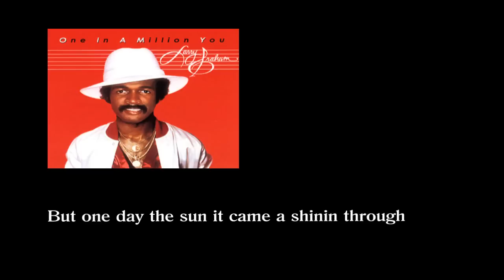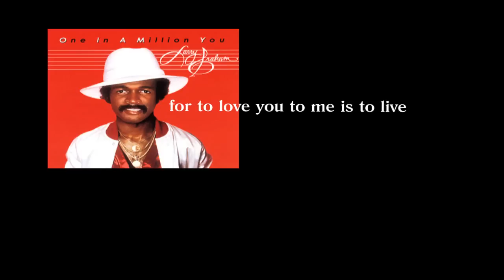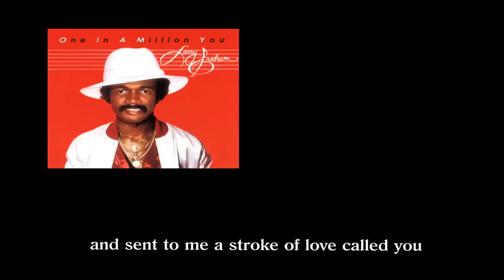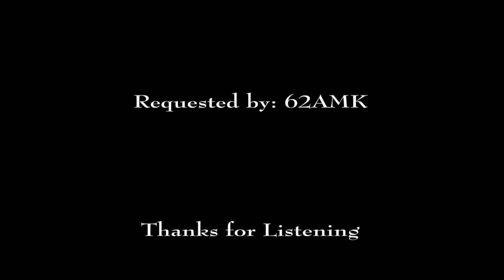Larry Graham One In A Million Cover by Rmmtfox34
This was a request made by my friend 62AMK, it's entitled: "One in a Million", by Larry Graham. This was recorded in 1980 and at first I just listened to the music but when I started to sing it, and read the lyrics I started to understand what it really means. I hope I did it justice, Larry Graham has a great vocal style.